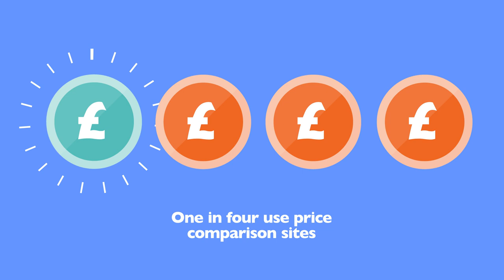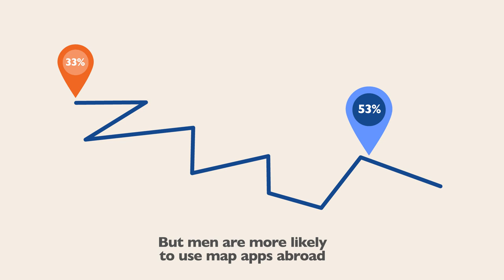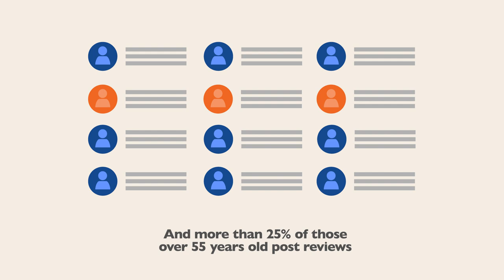Digital Destinations - How the web is shaping today's holiday experience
Webloyalty worked with TNS to find out how UK consumers use the web to research, book and experience holidays. Watch the highlights here or read the report